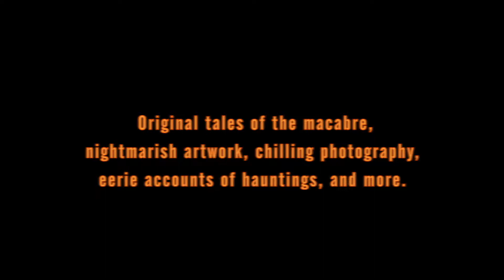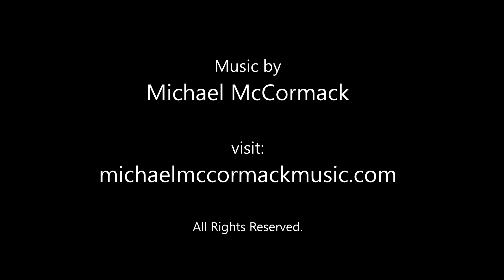“Haunter's Tale" - Horror Book Commercial - On Sale Now!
HAUNTER'S TALE
FOR YEARS, THEY HAVE BEEN THE ARCHITECTS OF YOUR WORST NIGHTMARES.
Here, collected within this book, are original creations from the dark imaginations of some of the industry’s top Haunters including original tales of darkness, true accounts of hauntings, photos, artwork, and more. The book also contains all-new interviews with the creators that give insight into why they embrace the dark and love to scare. Haunter's Tale also includes a special introduction by horror legend Tom Savini!

Featuring hauntingly good content by Rob Winn Anderson, Rob Aragon, Tom Basore, Dianna Bennett, Michael Burnett, Dan Carro, David Cook, Rick Danford, Chris Durmick, Michael Gavin, Kim Gromoll, Tim Harkleroad, David Hughes, Jaime Jessup, Ray Keim, Adrian LePeltier, Jacob McAlister, Shannon McGrew, Pat Milicano, Joe Moe, Bernie Noga, Alan Ostrander, Darren Perks, Leonard Pickel, Jeff Preston, Chad Savage, Scott Simmons, Jeff Standard, Scott Swenson, Melissa & Tracey Tanner, John Tarpley, Jim Udenberg, Karen White, Nick Wolfe, and Andy Wright.